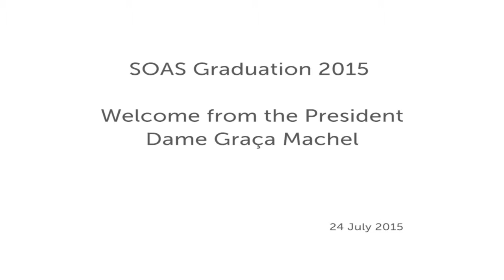President's Welcome, Dame Graça Machel, SOAS Graduation 2015, SOAS University of London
This President's Welcome was given Dame Graça Machel at the SOAS Graduation Ceremony on Friday 24 July 2015
If you would like to find out more about studying at SOAS please